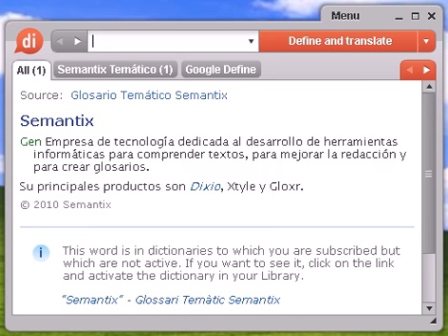Definición de subrayar